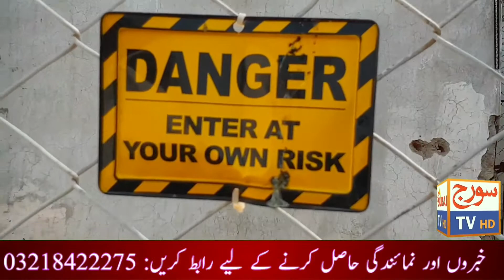Sheran Dy Yaar Sher | Interview Sana Saraiki |Ch irfan || SurajTVHD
If You Have Any Queries or Question About Any issue then Let us Know in Comments bellow .